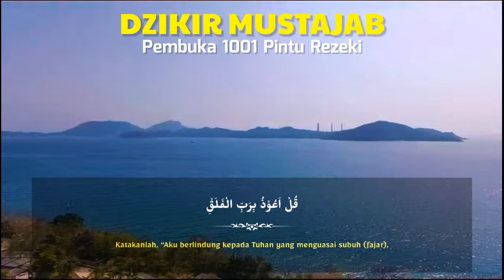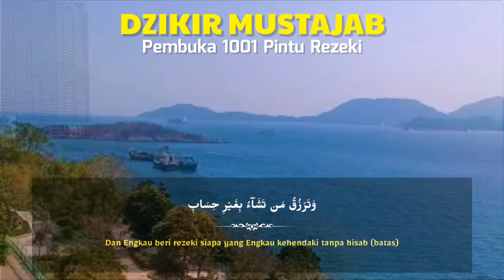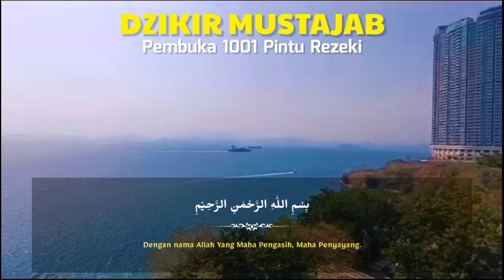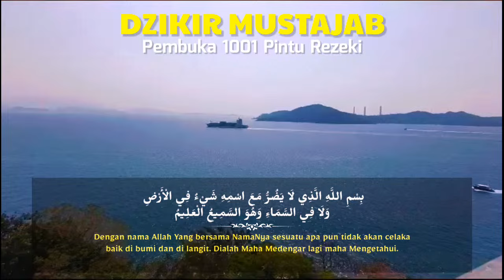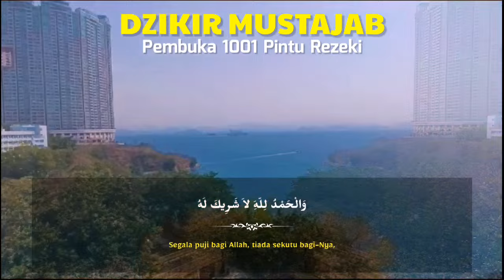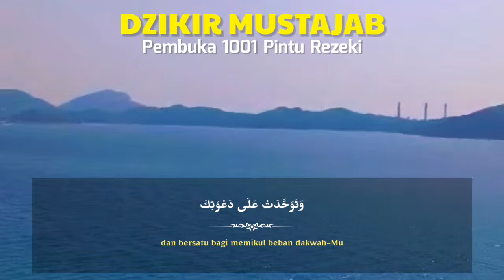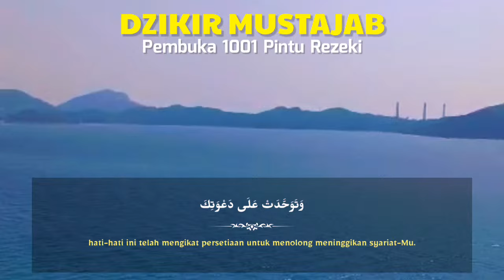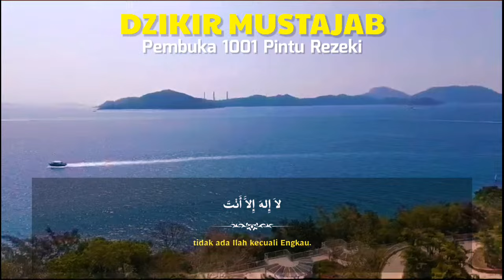DZIKIR PAGI! MUSTAJAB PENARIK REZEKI,PENY3MBUH PENY4KIT, RUQYAH DIRI & RUMAH, PEMBUKA REZEKI